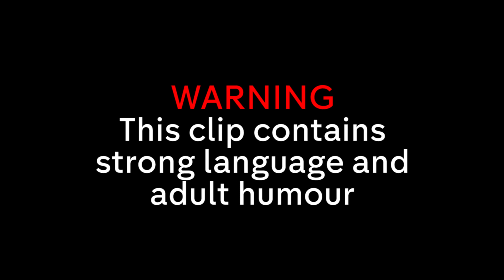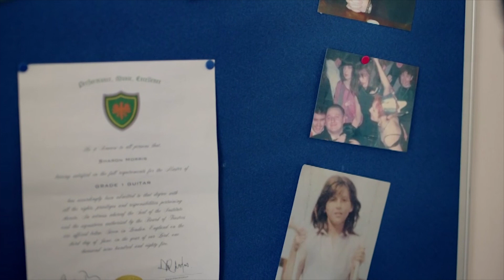Very Awkward Encounter with the Head Teacher | Catastrophe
When a new head teacher joins Sharon's school, an awkward moment catches her off guard...